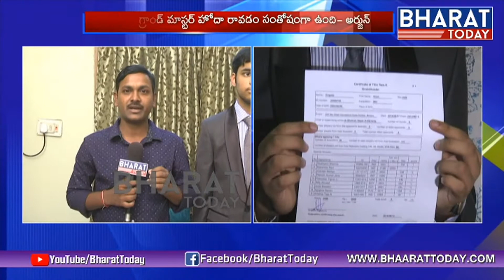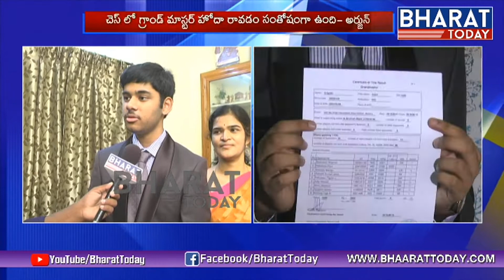Chess Grandmaster Arjun Face To Face Over His Success | First GM of Telangana | Bharat Today